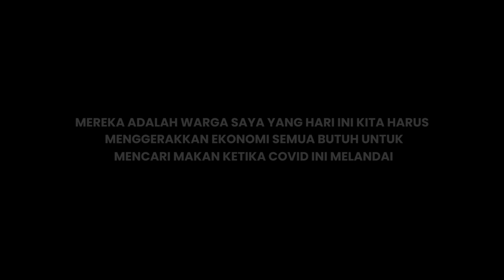MENGEDUKASI WARGA DENGAN HATI NURANI KUNCI BANGKIT EKONOMI SURABAYA | PODCAST PCPEN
Wali Kota Surabaya, Eri Cahyadi mengatakan COVID-19 ini tidak bisa diselesaikan dengan kekuatan pemerintah. Kemarahan itu tidak menyelesaikan masalah, tapi yang kita lakukan adalah menyadarkan dengan merubah perilaku.

"Jadi, kita harus bersahabat dengan COVID-19. Untuk menggerakan ekonomi, jika ada PKL buka tempat makan, jangan pernah diobrak, tetapi duduk sampaikan ingatkan pakai maskernya, jaga jarak. Kita harus menggerakkan ekonomi semua butuh untuk mencari makan ketika Covid ini melandai," ujarnya dalam Podcast PCPEN yang mengangkat tema "Kisah dari Jatim" yang berlangsung di kantor Harian Surya yang juga perwakilan TribunNews Surabaya, Jawa Timur, Senin, (28/11/2021) malam.